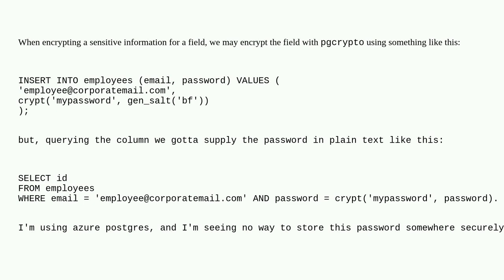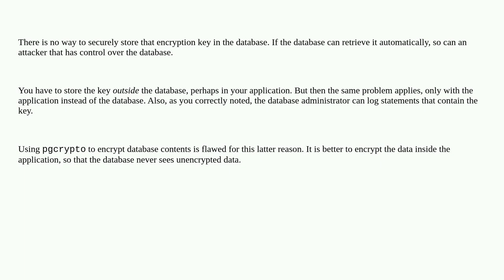Dba: store password for pgcrypto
store password for pgcrypto

A special thanks goes out to the awesome community

  azure postgresql